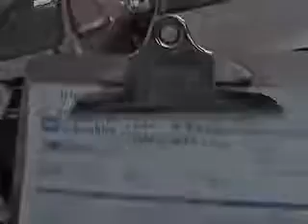SUBASTASMA NISSAN, ALTIMA SL 2003